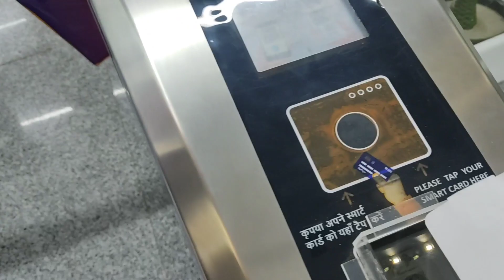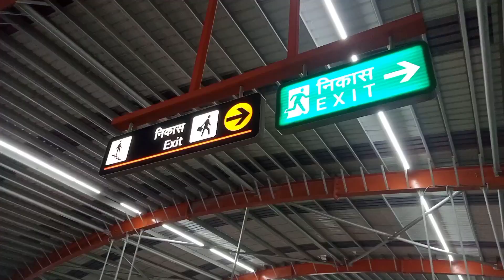Kanpur metro full vlog with Ramzan Khan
like kardo guys aur video achi Lage
toh support karna mat bulna